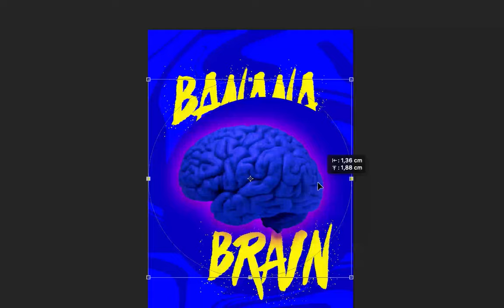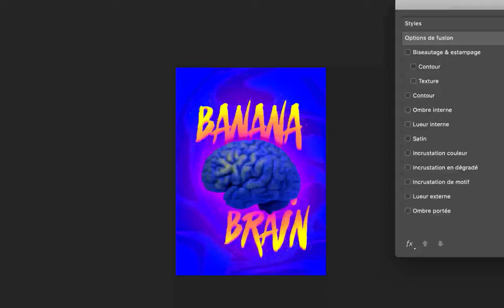DIE ANTWOORD - BANANA BRAIN ; Poster design / Unofficial music video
DIE ANTWOORD - BANANA BRAIN 🍌🧠🔥🔥
Poster design / Unofficial music video
A photoshop creation in time with the music "Banana Brain" written by Die Antwoord

Young graphic designer, I directed this video to share my passion for visual arts and music